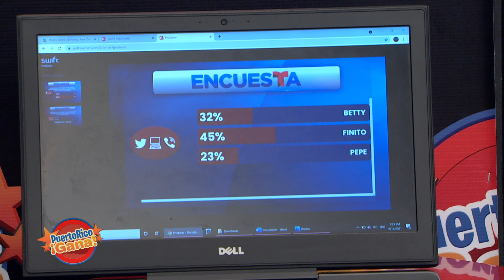05 PR GANA JUN 11 2021